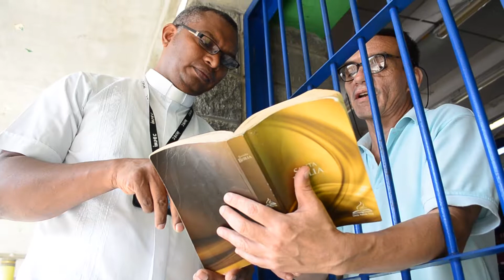VIDA NUEVA: Campaña de Comunicación Cristiana de Bienes 4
La Arquidiócesis de Cali, pensando en las necesidades de nuestros hermanos privados de su libertad y de sus familias, se siente llamado a destinar la colecta de la Comunicación Cristiana de Bienes, durante cinco años, la cual empezó en el año 2016 y continua hasta el 2020, a procesos de acompañamiento e incidencia, a fin de trabajar para que esta población pueda contar con oportunidades de evangelización, ayuda, rehabilitación e inclusión social, y a su vez, poder consolidar la Parroquia Personal Penitenciaria "Nuestra Señora de las Mercedes", cuyos feligreses son precisamente los internos, los guardianes y personal administrativo de los centros carcelarios y sus respectivas familias.

Haz tu generoso aporte en tu parroquia o en el Banco de Occidente, cuenta corriente # 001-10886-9 a nombre de la Arquidiócesis de Cali.